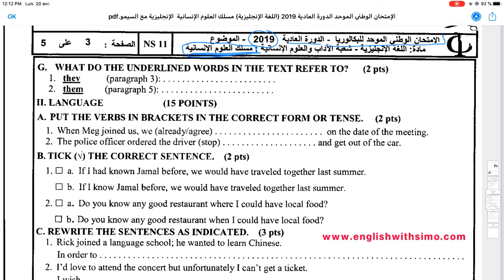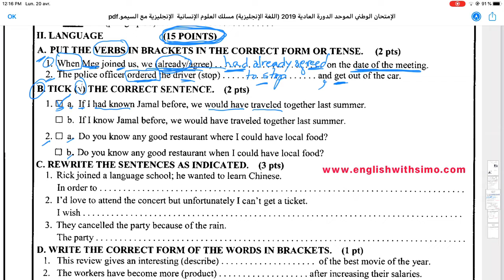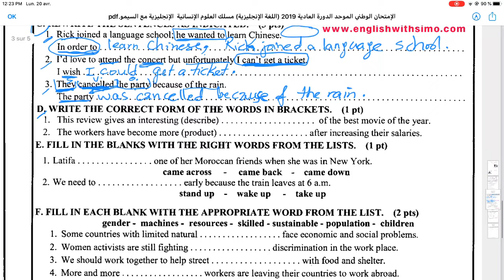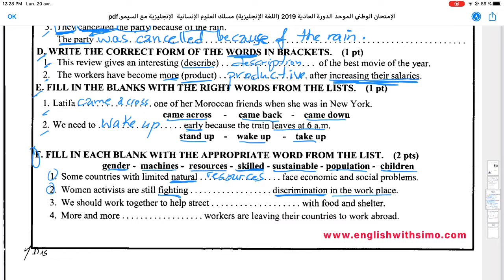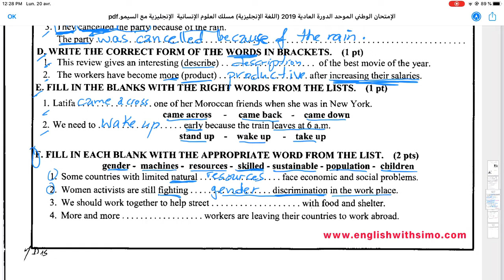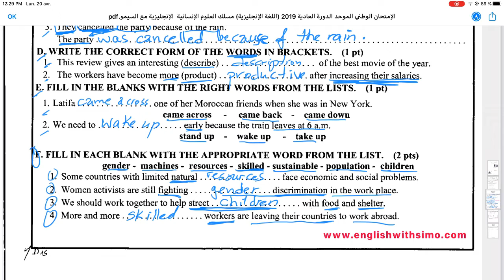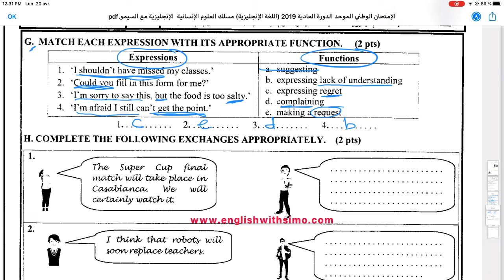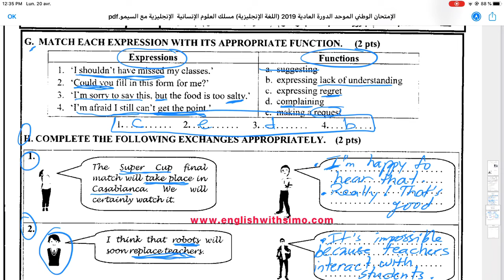Language 2019 SC. H. تصحيح تمارين الإمتحان الوطني مسلك العلوم الانسانية 2019 الدورة العادية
In this video, you will find an easy way to answer Language questions. The exam dealt in this video is Humanities 2019 Normal Session.